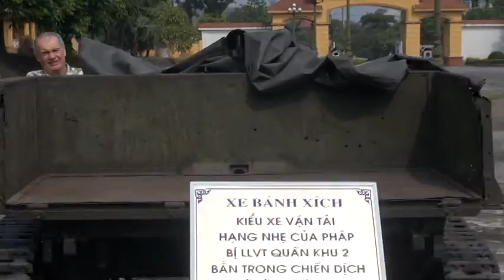Jani es a Renault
Hanoitól északkeletre Viet Tri városában őriznek néhány öreg vasat. Ez a Renault az 1920-as (?) években készült.